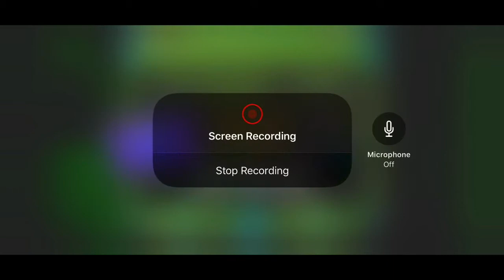9Theory! Geometry Dash Very Insane Demon! (3/3 coins)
Well, THIS was a much harder ride than 9step. This level I did NOT have too much history with like 9step, and this was much harder to learn and be consistent than 9step. This is definitely much harder than 9step, which is funny considering Clubstep is supposed to be harder than Theory of Everything. A lot of the hard parts in this level came from mostly the UFO and ball timings throughout the level; mostly the UFO parts gave me trouble,  in the start of the level and the near end of the level. I died a lot to some fairly difficult parts in the end of the level, especially, the last UFO, the last coin two times, the weird mini-UFO jump into an invisible block and gravity portal art 76%, and the quadruple spike at the last cube at 82%. This level wasn't really easy on me, but I did beat it relatively fast for how long it took me to practice and learn the level. This is definitely one of the most difficult demons I've ever done, and it was also a demon that intimidated me when I first saw it. It's hard to believe that THIS level I nowhave have done, but regardless, it's another Hinds Demon completed, and this is a good start for me to go on to some bigger things. Looks like we're on a roll guys. ;)

-In-game rating: Insane Demon
-Creator: Hinds
-Song: Theory of Everything by Dj-Nate
-Attempts: 2545
-Hardest part: 62% to 85%
-Worst fail: 86%